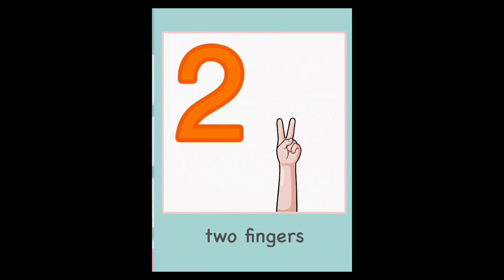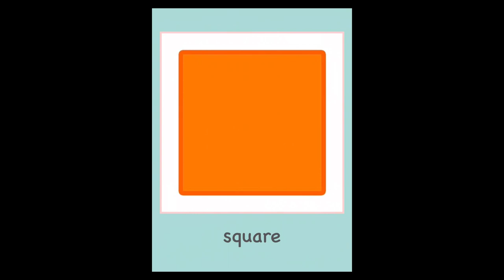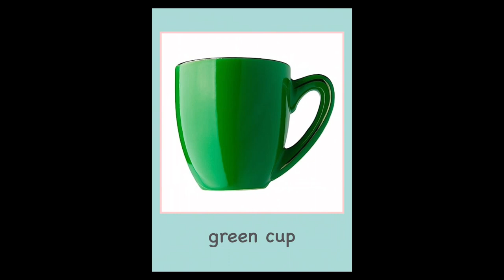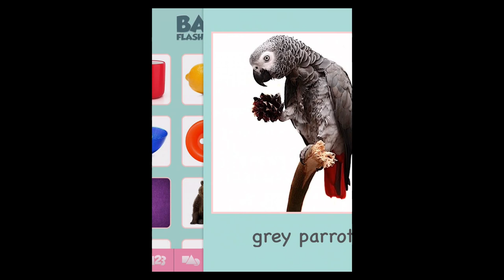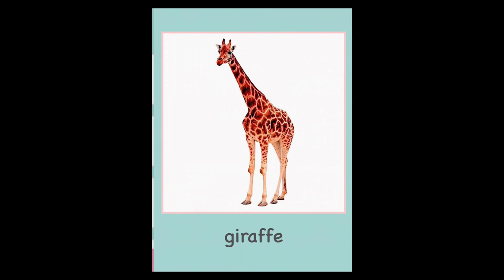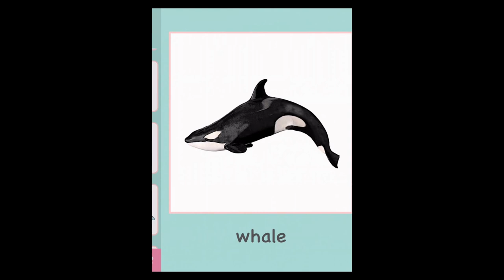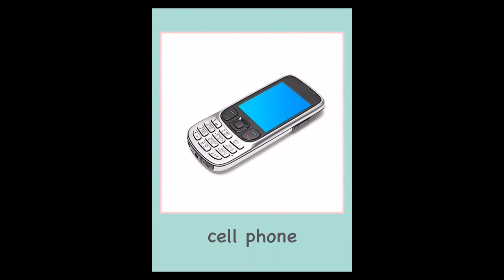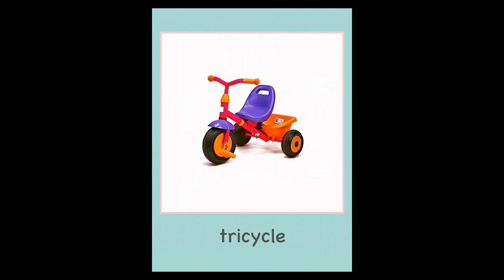Baby Flash Cards 2 Game for Learning Numbers, Shapes, Colors, and More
My baby loves this game! Even a 9 month old can use it. A great way to get a five minute break while your little one is having lots of fun and learning at the same time!" Alex - iPhone mom and teacher

You can't make a simpler app! Any baby and toddler will be instantly drawn into this app as they discover over 500 unique flashcards and words.                                                                                                              The app is so easy to use that even a 9 month old will delight in using the app.

FEATURES

• The app includes over 500 gorgeous flashcards

• The flashcards are grouped into six unique categories to help babies and toddlers learn their abc, numbers, shapes, colors, animals, and first words.

• The app includes multiple examples for each of the letters, numbers, and colors to reinforce learning and keep kids engaged.

• Over 100 beautiful flashcards can be experienced for free. Everything else can be unlocked with one in-app-purchase for just $.99

• The app is 100% ad free.

• We have removed all distractions to make the app super simple and easy to use. There is not even a settings page. To operate the app just tap the screen.

HEROIC SUPPORT

Heroic Support is not just what we do. It's really what makes us, well, us. It's that drive to make a difference in your life - no matter how big or small. Really, it's our way of life because we want you to be our customer for a lifetime of fun and learning.